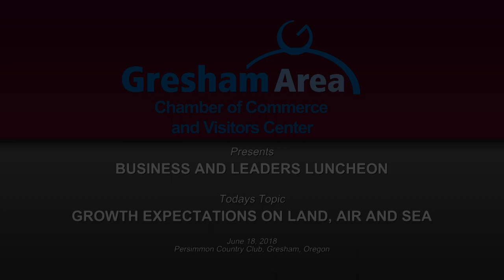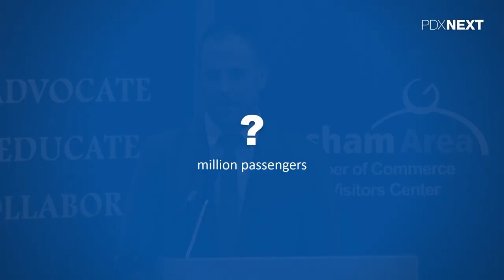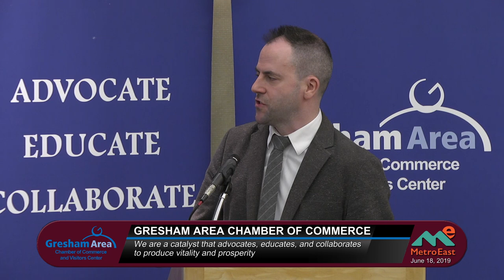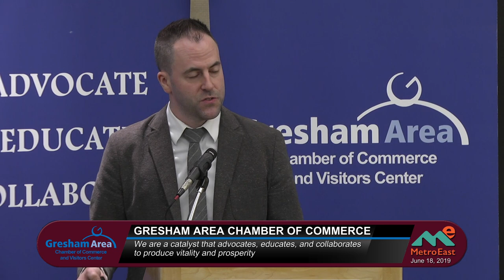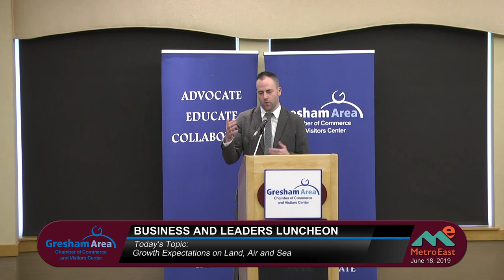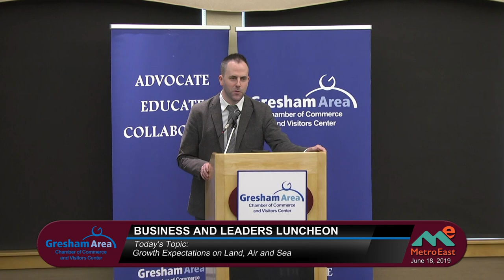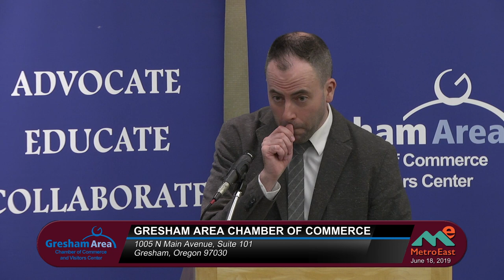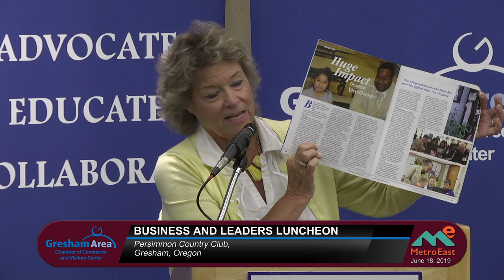Growth Expectations on Land, Air and Sea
In this months forum we hear from Jayson Shanafelt, Community Affairs Tour and Outreach Manager for the Port of Portland on what is happening at Portland International Airport.